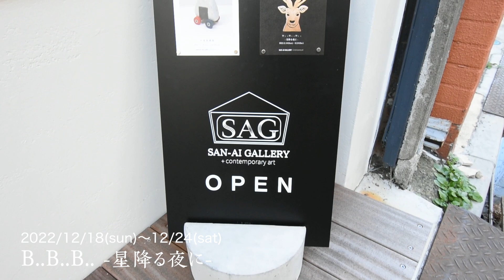【展示風景】B..B..B..展 - 星降る夜に - 2022/12/18～12/24【Exhibition Report 】B..B..B.. Solo exhibition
SAN-AI GALLERYで開催している展示の様子をご紹介します。
是非実物を見にいらしてください。